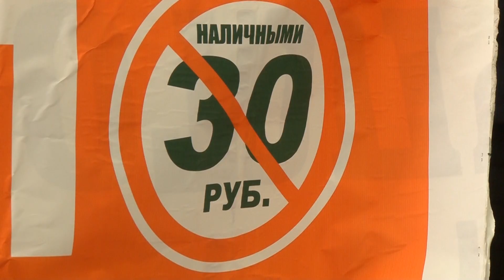ЗА ПРАВДУ. 06.12.2018